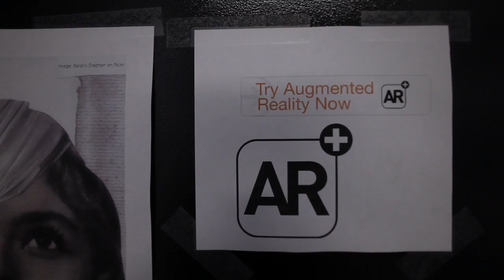Bruce Sterling's Layar-Sponsored AR Design Class